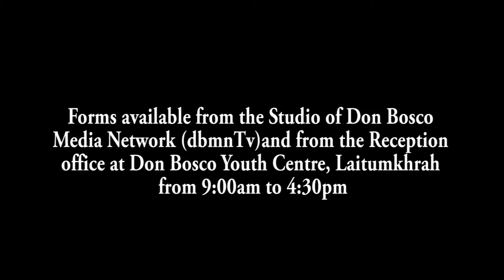YN PYNLONG MARATHON SHILLONG RUN - 10KM KA SYNOD SEPNGI HA 3 TARIK NAILAR